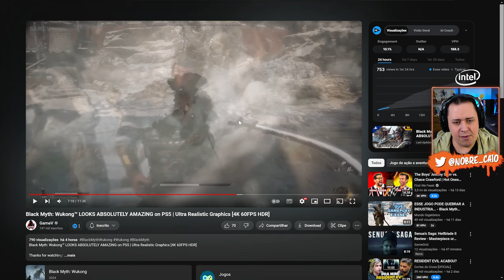EITA! Revelados NOVOS GAMEPLAYS de BLACK MYTH WUKONG com BOSS FIGHTS ABSURDAMENTE INCRÍVEIS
Nosso PC Gamer:
Proc: Intel Core i7 14700k 3.4Ghz (Fornecido pela  @Intel )
Mobo: MSI Pro Z790-P WIFI (Fornecida pela  @Intel )
Microfone: HYPERX QuadCast
SSD: TeamGroup T-Force Delta 500gb
Fonte: Corsair TX850 W